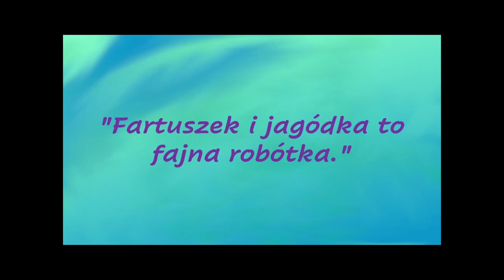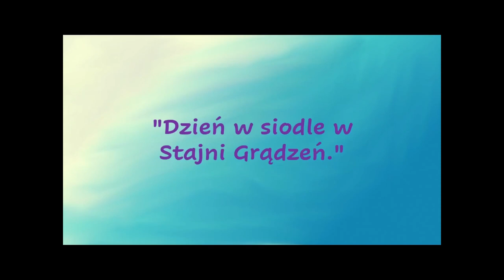TU PRZYRODA I KULTURA ZAWSZE BLISKO NAS NATURA- OSP Huta Łukomska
Ochotnicza Straż Pożarna w Hucie Łukomskiej przedstawia film na którym  pokazują efekt udziału w konkursie grantowym ,,Działaj Lokalnie’’. Uczestnicy projektu zapoznali się z podstawami techniki krawieckiej i kulinarnej. Poznali ,,ABC’’ wypieków przysmaków z jagodami. Pozyskali podstawowe informacje na temat życia koni. Mieszkańcy bardzo chętnie się angażowali w udział w warsztatach. Projekt bardzo zintegrował lokalną społeczność.